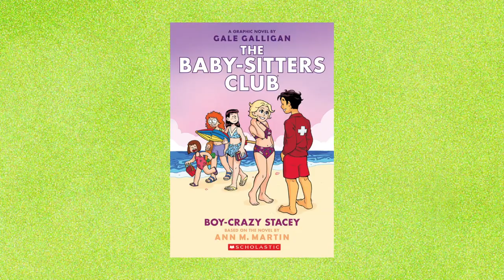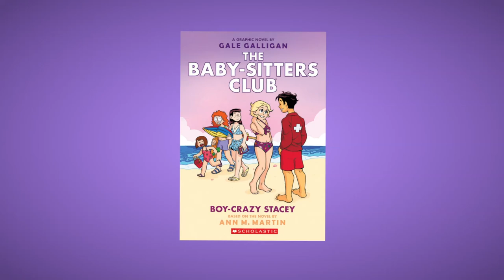Baby-sitters Club: Boy Crazy Stacey by Gale Galligan , Ann M. Martin | Official Book Trailer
The graphic novel of the The Baby-sitters Club by Ann M. Martin adapted by USA Today bestselling author Gale Galligan!